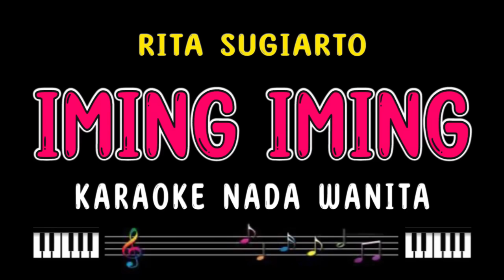IMING IMING - Karaoke Nada Wanita [ RITA SUGIARTO ]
Terima kasih telah berkunjung ke channel PLAYER KARAOKE.